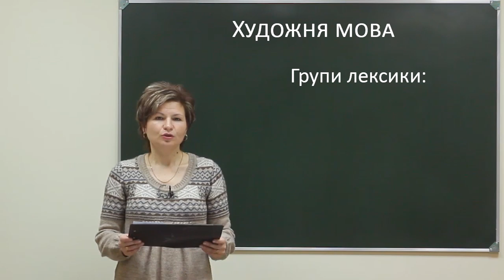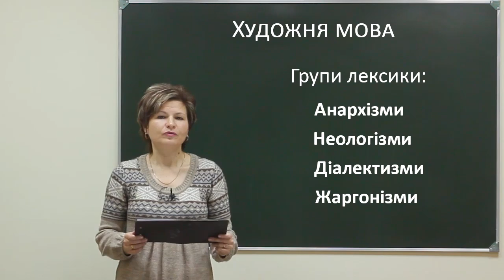Ukr lit 25